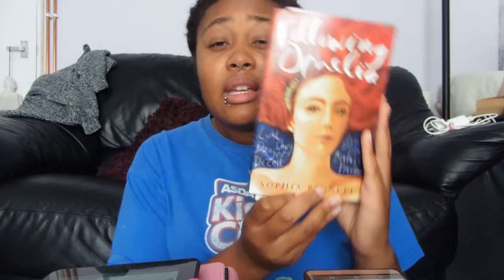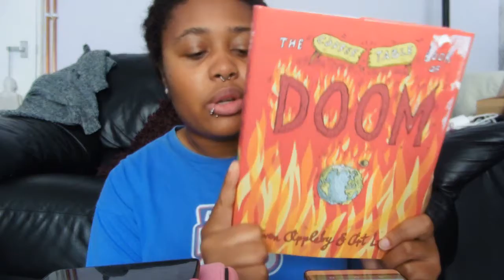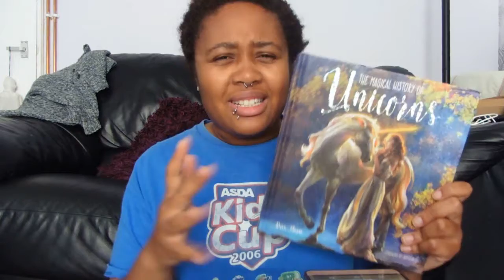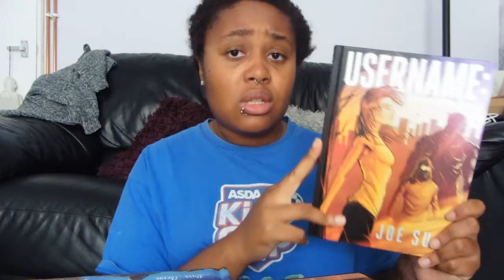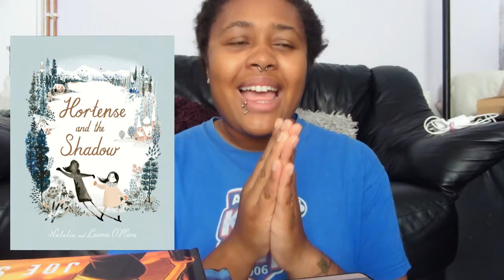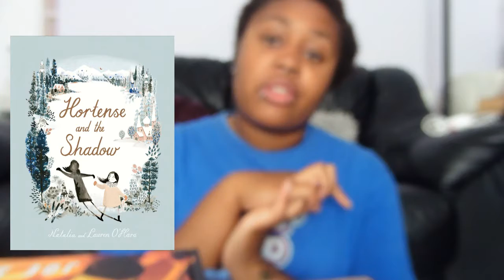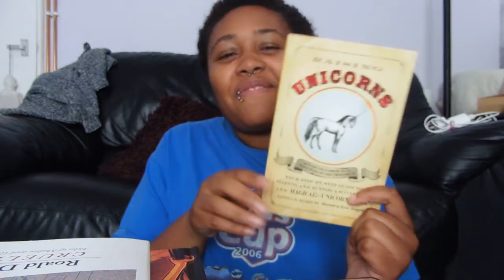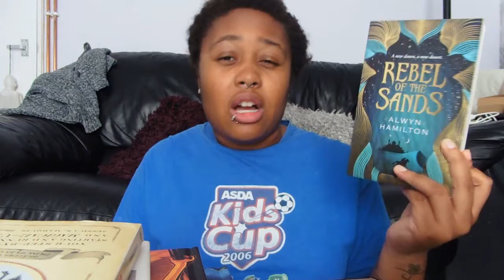August reading wrap-up & September AYEARATHON TBR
Howdee-haie! Here's what I hope to read for the week of this month's Ayearathon as well as what I managed to read during August. I'm very happy with the amount of books I read and the overall quality! Yay!

Find me/follow me/friend me at:
choc1and1vanilla
PeaceAndCookies